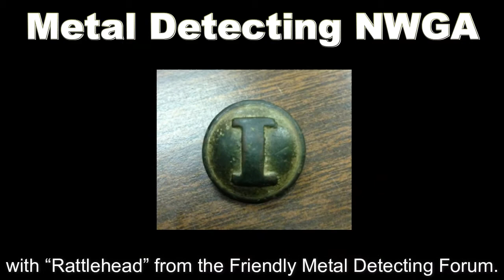The Hip-Clip - Belt carry your long handled shovel! (#44)